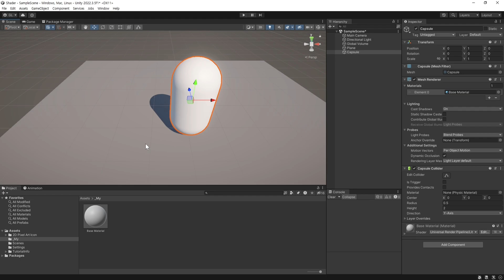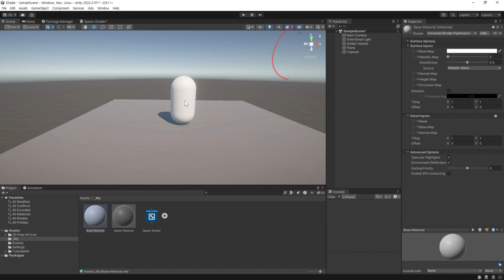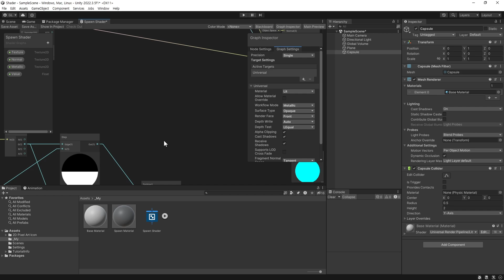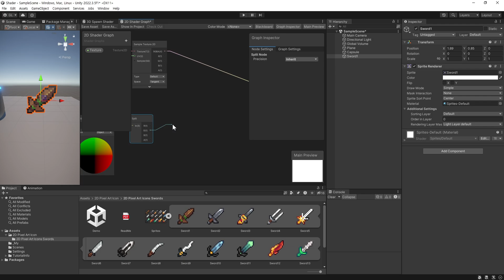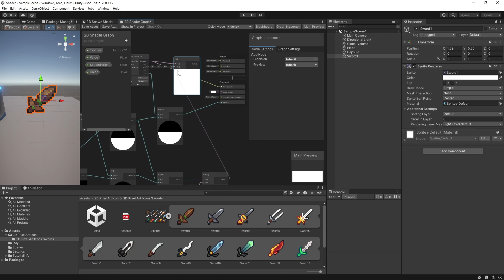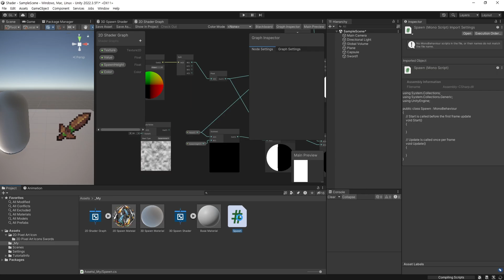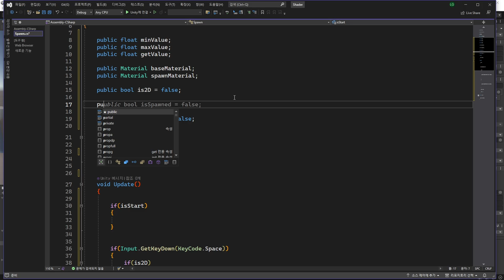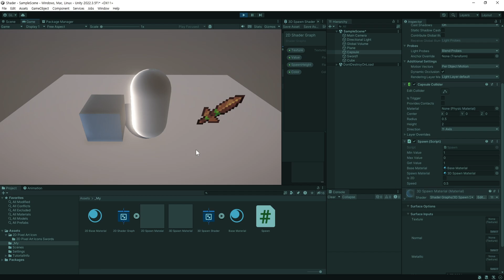유니티 스폰과 사라지는 효과 VFX 만들기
라이브에서 했던 VFX 만들기 내용을 압축하였습니다.
쉐이더 그래프를 이용하여 스폰 효과와 사라지는 효과 두가지를 만들어보는 과정을 담았습니다.

0:00  인트로
0:30   쉐이더 그래프 설치 및 설정
0:51  3D 쉐이더 만들기 및 설명
7:14  2D 쉐이더 만들기
11:19  사라지는 효과 만들기
12:49  스크립트에서 제어하기(머티리얼 교체 방법)